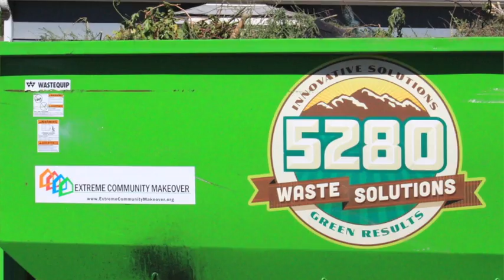When it's time to clean, think green!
Extreme Community Makeover is thankful for the companies we partner with. 5280 Waste Solutions has been a partner of ECM for about 2 years. It's comforting knowing we can rely upon 5280 Waste Solutions each volunteer Work Day to provide us with safe, reliable, clean trash removal. We could not do it without them!